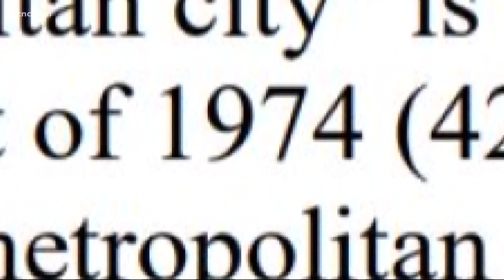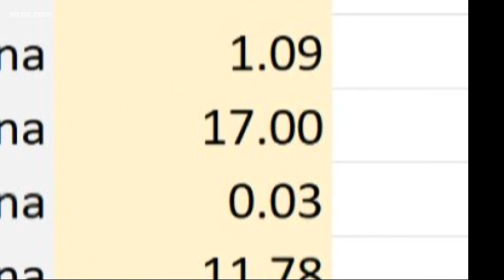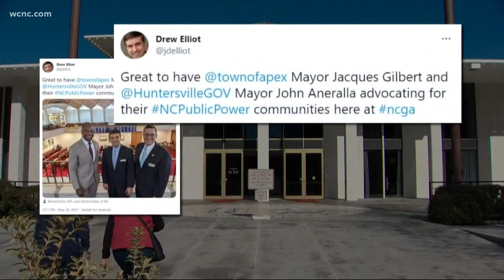American Rescue Plan slights Charlotte suburb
The White House hails the American Rescue Plan Act of 2021 as "the foundation for a strong, equitable recovery," but a WCNC Charlotte analysis of federal data found the program shorted one of Charlotte's largest suburbs.

U.S. Department of the Treasury records show Huntersville, home to more than 58,000 people, is set to receive $4.8 million dollars in American Rescue Plan money. Data show 15 other cities and towns in the Carolinas with smaller populations will receive more than Huntersville.

A WCNC Charlotte analysis shows the town is set to receive just under $83 per person, which is among the lowest per capita in North Carolina and South Carolina, well below the $196 per person average.

"It was a shock for us, for sure," Huntersville Assistant to the Manager Bobby Williams said.